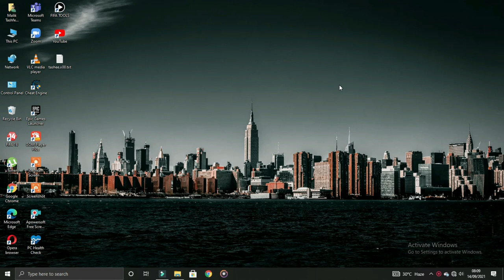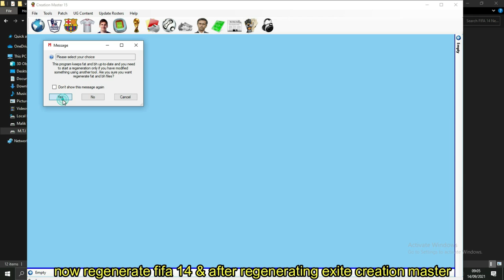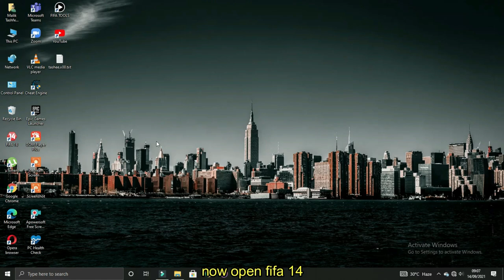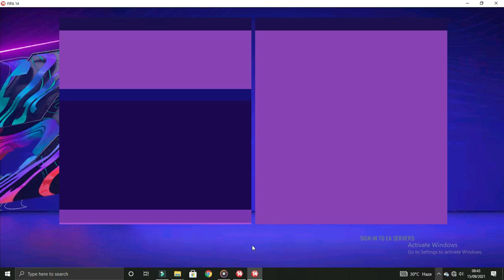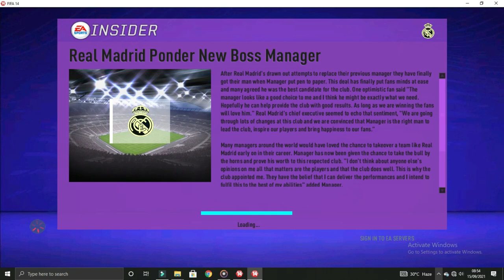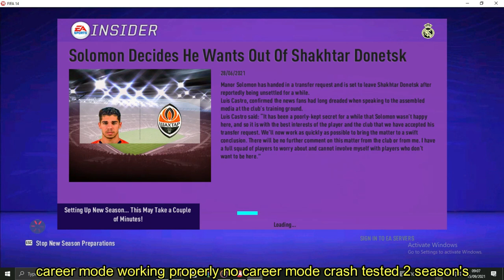FIFA 14 Next Season Patch 2021/2022 | MTI Mega Patch | Latest transfers | fifa 14 mod 22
Hey wassup guys.Its your boy Malik Tashfeen Irfan back with another video.This video contain's Next  Season Mega Patch 21/22 with all the latest squad's, more than 30,000 faces almost every player has a face scan,latest kits ,stadiums ,balls & many more .You will not need any of my previous patch or fresh fifa 14 as requested by many of you.

links
Size :12 Files each of 2 gb total size before extraction 23 gb & after extraction 86 gb
Password :tashee.x00
Creation Master e.x00